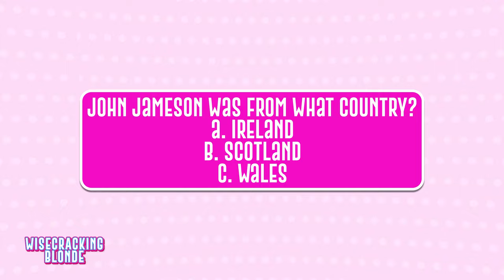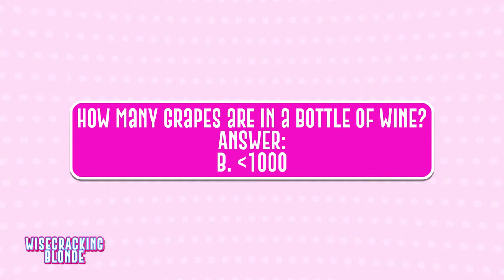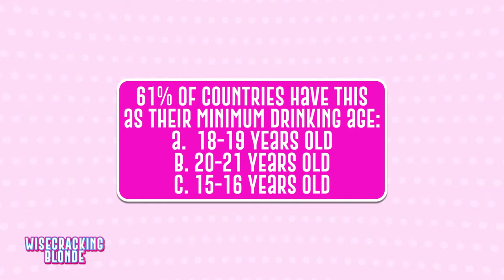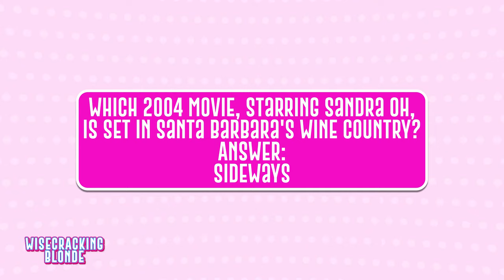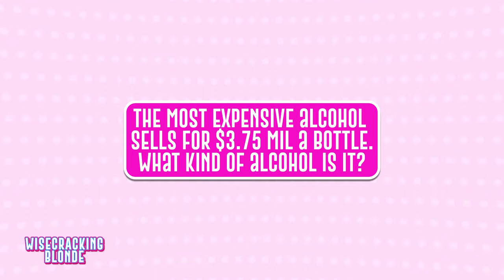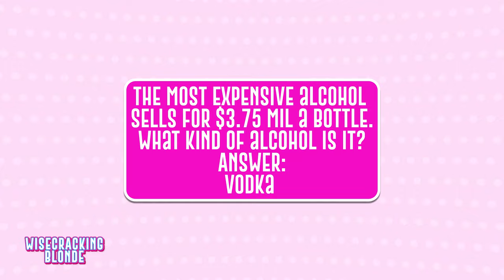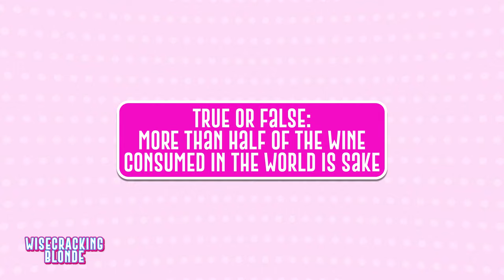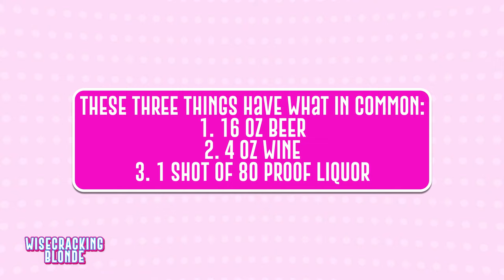Wisecracking Blonde I Alcohol Trivia Game Show I Comedy Podcast I Season 1, Ep. 13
Wisecracking Blonde host Christina is joined by friends and boozers Vianca and Anthony for a hilarious new Game Show all about Alcohol (booze) Trivia. See how many of these you already knew, laugh a lot and learn a little.

for more info on the show or follow Wisecracking Blonde on Instagram, Twitter, Facebook and TikTok.